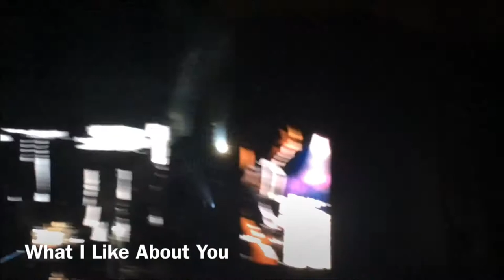5 SECONDS OF SUMMER | ROCK OUT WITH YOUR SOCKS OUT TOUR: MOUNTAIN VIEW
☯ expand for pizza ☯

This...was...so...RAD!!
I don't even know what to say. Just glad I got the privilege to experience seeing 5 Seconds of Summer's Rock Out with Your Socks Out Tour in Mountain View at Shoreline Amphitheater July 22, 2015...
I couldn't even finish filming Amnesia because of my tears.

☼ MUSIC ☼

5 Seconds of Summer (of course)